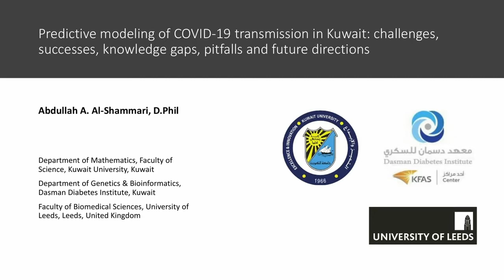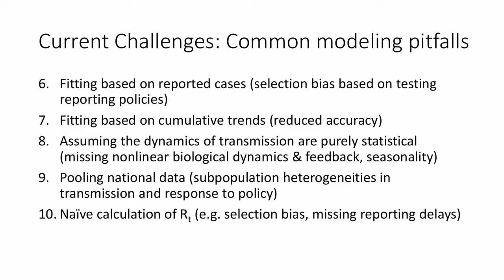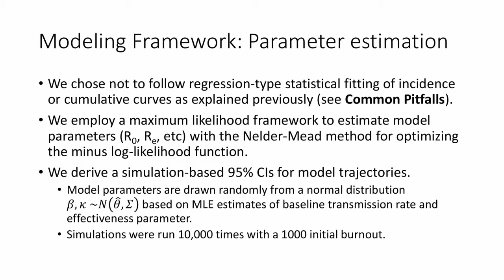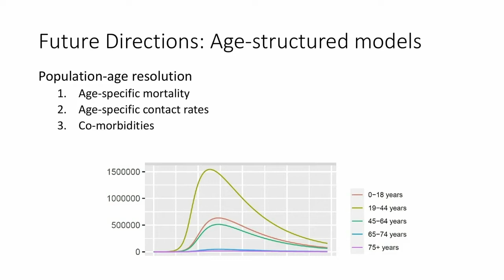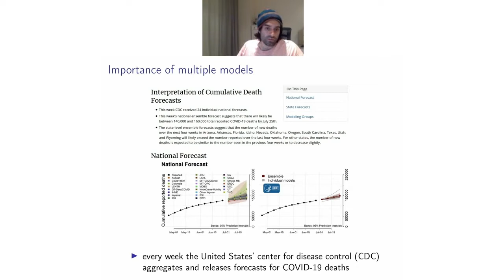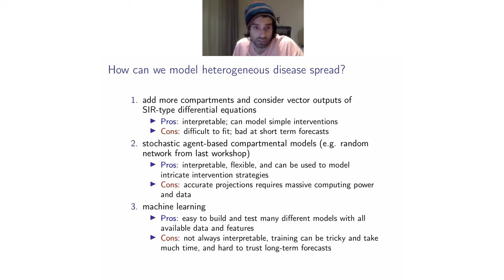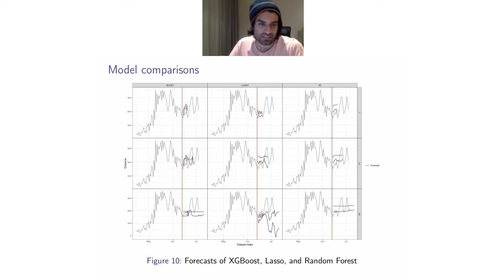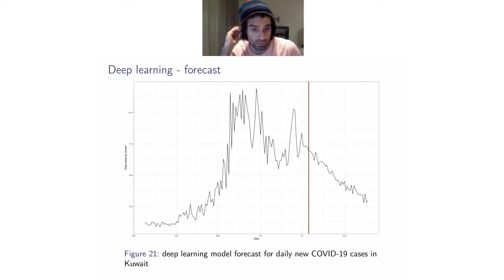KFAS’s 2nd COVID-19 Projection Model Workshop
As part of KFAS’s Emergency Resilience Program in Response to COVID-19, KFAS held their 2nd COVID-19 Projection Model Workshop on the 6th of July given by Dr. Abdullah Al Shammari, Assistant Professor of Mathematics at the Faculty of Science at Kuwait University, and Mr. Ahmad Bou Rabee, PhD candidate in Statistics at the University of Chicago.